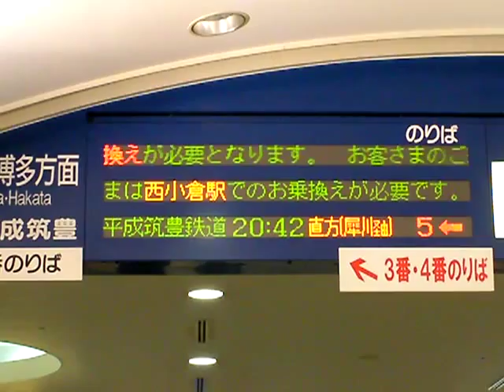2009.1.1 JR日豊本線 行橋駅 のりば案内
19時30分頃から始まっている小倉〜西小倉間の紫川橋梁工事のため、列車の行き先が西小倉止めになっています。